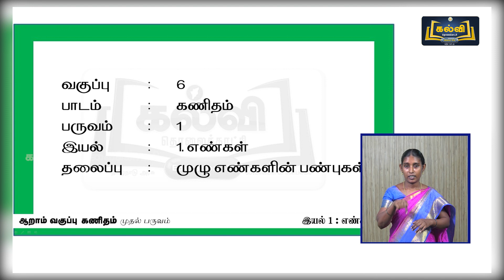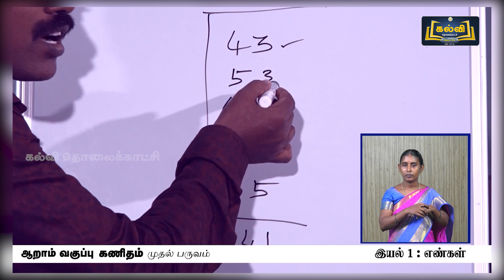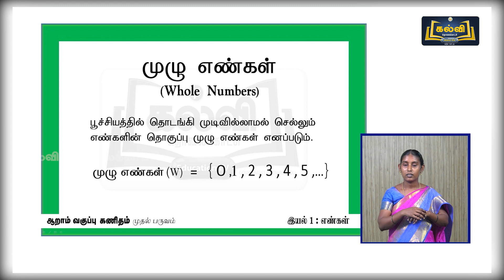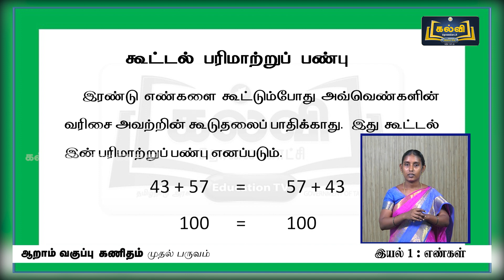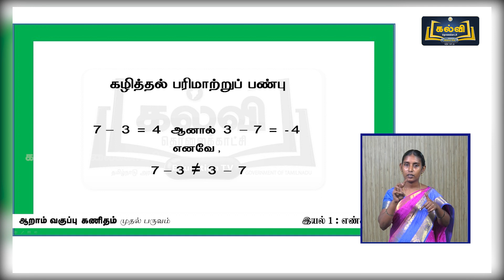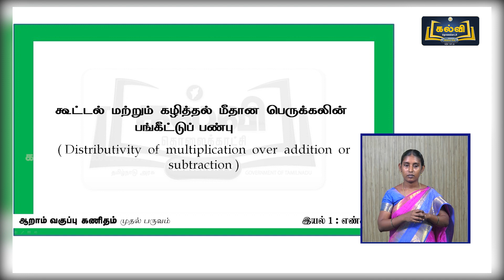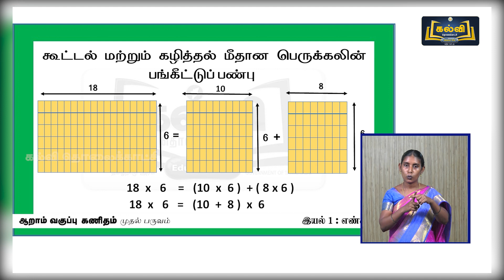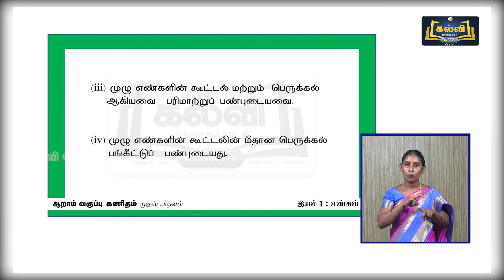Class 6 | வகுப்பு 6 | கணிதம் | எண்கள் | இயல் 1 | KalviTv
இப்பாடத்தொகுப்பில் இயல் ஒன்று பகுதியில் உள்ள "எண்கள்" என்ற பாடத் தலைப்பின் கீழ் உள்ள முழு எண்கள், முழு எண்களின் பண்புகள், கூட்டல் மற்றும் பெருக்கலின் பரிமாற்றுப் பண்பு, கூட்டல் மற்றும் பெருக்கலின் சேர்ப்புப் பண்பு, கூட்டல் மற்றும் கழித்தலின் மீதான பெருக்கலின் பங்கீடு மற்றும் கூட்டல் மற்றும் பெருக்கல் சமனி ஆகியன பற்றி ஆசிரியர் விளக்குகிறார்.